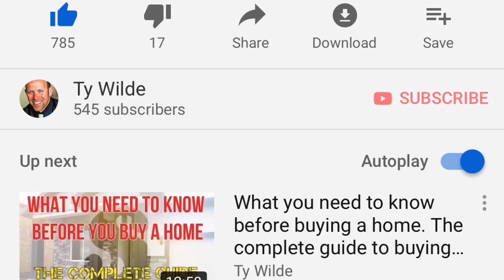Ty the Real Estate Guy - Utah Realtor Ty Wilde intro - Buy, sell, or build a Home with Ty Wilde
If you’re looking to buy, sell, or build a home, & you live in Utah contact Ty the real estate guy @ .

Ty is also available for sales training and consulting.

Utah Realtor: Ty Wilde
Wise Choice R.E.

Ty Wilde AKA Ty the Real Estate Guy is a Realtor in Utah. Ty has been selling real estate for about 15 years with his main focus being on New Home Construction.

Hi I’m Ty Wilde, AKA Ty the Real Estate Guy & I’ve been selling real estate, here in Utah, for 15+ years with my main focus being on new home construction. My attention to customer service & my deep desire to really help people is what sets me apart from the competition.
The most important thing to me is my family & as a father of 4 beautiful girls, I have my work cut out for me. Thankfully, I’m married to the most amazing woman on the planet. I love you baby & I wouldn’t be who I am without you.
I’ve been very blessed in my career to be surrounded by great people who’ve trained & inspired me. With some good old-fashioned work ethic & the desire to become the best version of myself, I can humbly tell you that been able to create the life I’ve always dreamed of. And, because of those who’ve helped me & because I’ve been so fortunate, I have a deep desire to share my knowledge with others. If you’re a salesperson, real estate or other & have the desire to get better, I’d love to help you. The main reason I’ve produced so many videos is so I can help people that I would otherwise never meet & it’s also the reason that I’ve started consulting. That being said, my main focus will continue to be helping people through the process of buying, selling or building a home.
My passions include seeking out adventure, surfing, sports, investing, writing, fitness, & educating myself.
Buying a home can be intimidating. That’s why I’m here for you. Rather you’re looking to buy or sell… build or buy existing… if it’s your first home, a move up, or an investment property… I promise, you’ll be treated just like you’re my family. I can’t wait to get to know you. If you have questions, please don’t hesitate to ask & we’ll see you around.